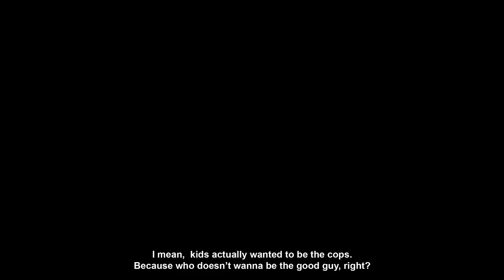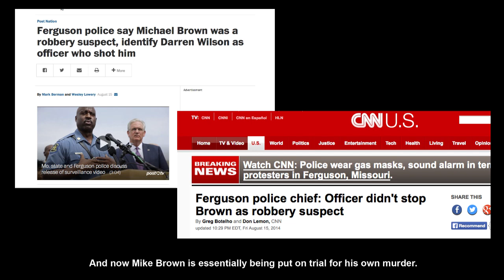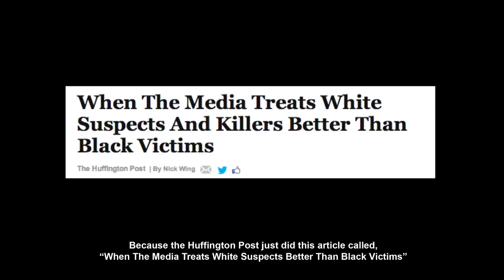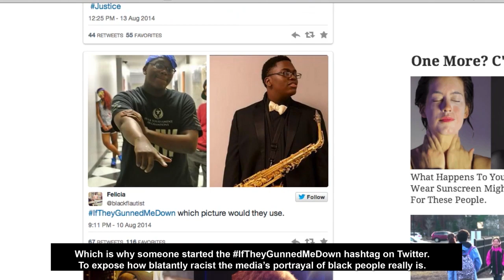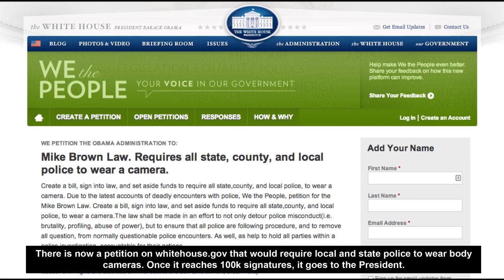I Don't Want To Be Afraid Of The Police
SOURCES MENTIONED/FEATURED IN THIS VIDEO

Help feed the students of ferguson (who are missing out on meals cos of the schools closing atm)

Every 28 hours a black person in the United States is killed by a police officer or vigilante

Why Isn’t The Tea Party Sending Milita To Ferguson?

A Youth, an Officer and 2 Paths to a Fatal Encounter

Who Cares If Mike Brown Had Pot In His System?

We Now Know Which Police Officer Killed Mike Brown

When The Media Treats White Suspects And Killers Better Than Black Victims

First You See What The Town Looks Like. Then, See What The Cops Look Like. Then It Makes Sense.

If You Ever Thought The US Was A Land Of Equality Take A Look At These Two Screenshots

7 Things Worth More Than A black Person’s Life In America

This Officer Should’ve Been Arrested: Mike Brown Shot 6 Times

Police Use Of  Force Dropped 60% When Officers Were Required To Wear Video Cameras

Adrian O. Walker

These are some recent examples of police brutality that I didn’t mention in this video, but are worth reading about -

Cops involved in fatal confrontation with Eric Garner were asked to crack down on illegal cigarette sales

Man who filmed Eric Ganer Cell Phone Video Arrested On Gun Charges

NYPD arrests wife of man filming cell phone video of Eric Garner

Pregnant woman put in choke hold by NYPD over illegal grilling [VIDEO at source]

Cops Shoot And Kill A Man Holding A Toy Gun In Walmart